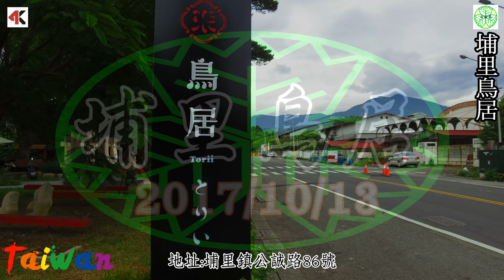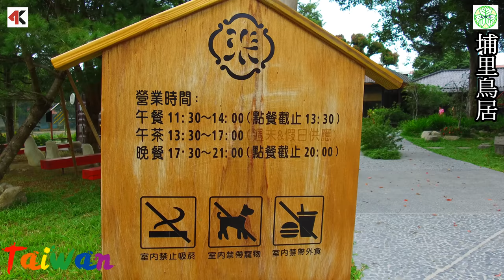⛩2017/10/13埔里鳥居4K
埔里鳥居